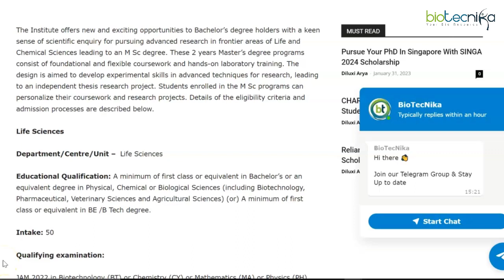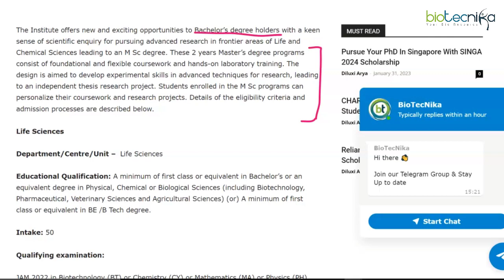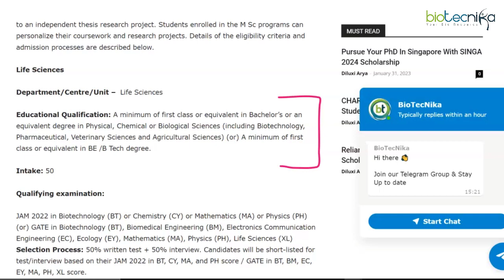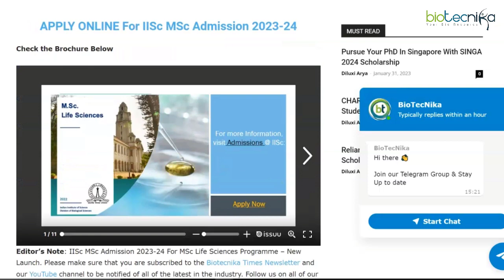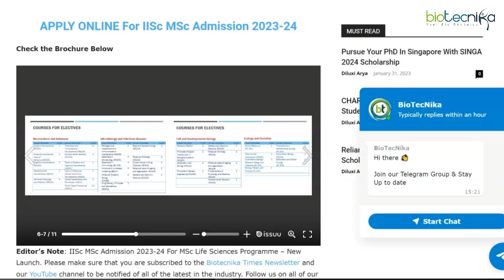IISc MSc Life Science Admission Notification For 2023-24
Attention all aspiring life scientists! The Indian Institute of Science, one of the premier research institutes in India, has just announced its MSc Life Science admission notification for the academic year 2023-24. This is a fantastic opportunity for students looking to advance their careers in the field of life sciences. With a curriculum designed to provide a solid foundation in both theory and practical application, this program is guaranteed to equip students with the skills they need to succeed in the ever-evolving world of life sciences. In this video, we'll give you an inside look at the IISc MSc Life Science program and what makes it one of the best in the country. So, don't wait! Get ready to take the first step towards your dream career in life sciences. Let's get started!